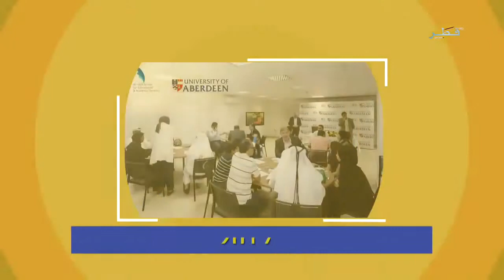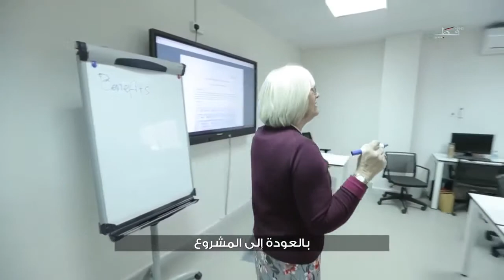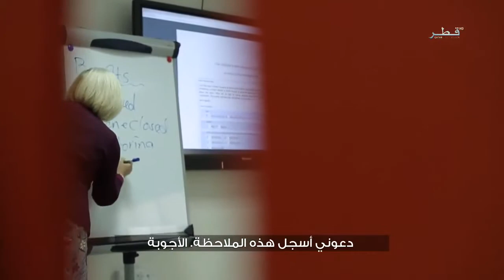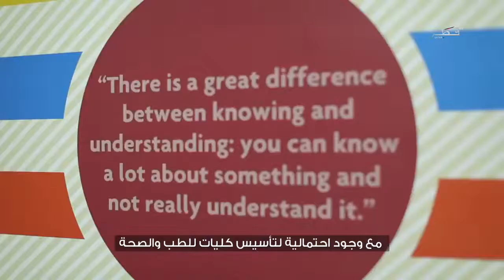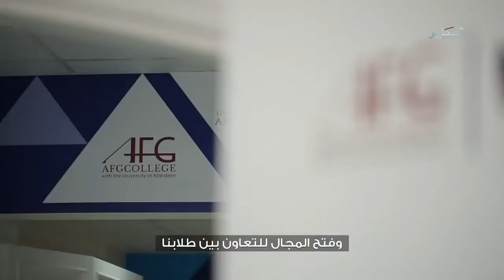Al Faleh Educational Holding on Qatar TV Dawhat Al Ouloum- March 2018